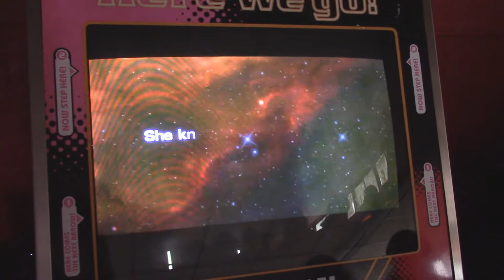UK Sight Reading Tournament #7 Intro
UKSRT7's intro!
Shoutouts to River Kanoff on narration, LadyArsenic and DDRLizzy on voices, Akira Complex on the music, and Callum Stamp for the "and they went to space" smash cut lol.